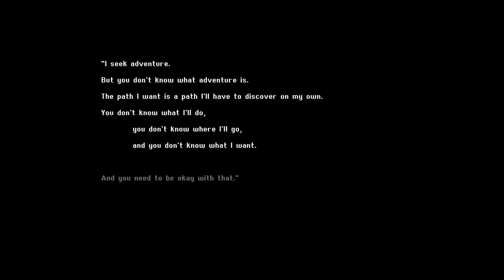Crystal Project [6] Hopping Mad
Well, that's one way to get past a boss, I guess. Lots of roaming without too much progress.